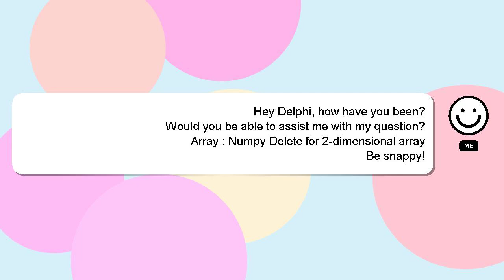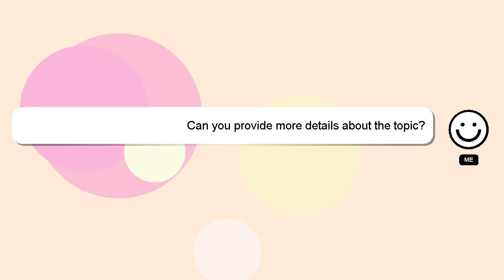Array : Numpy Delete for 2-dimensional array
Numpy Array array Delete for 2-dimensional :